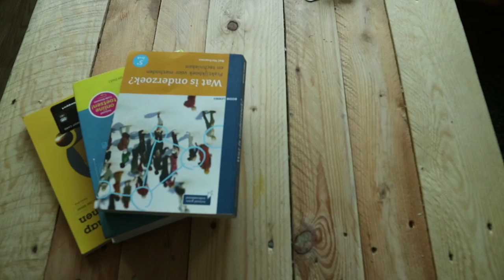HOE overleef ik de LAATSTE WEKEN van het SCHOOLJAAR?! - HvA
Nog maar een paar weken en het schooljaar is alweer voorbij! Maar wat doe je als je met dit lekkere weer moet leren? Dat vertel ik je in deze video!